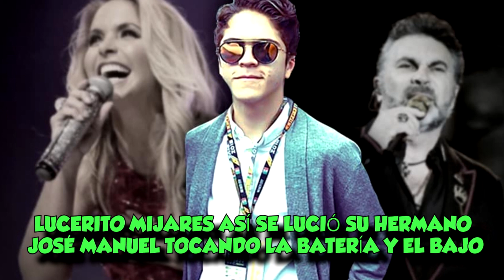LUCERITO MIJARES, ASÍ SE LUCIÓ SU HERMANO JOSÉ MANUEL TOCANDO LA BATERÍA Y EL BAJO